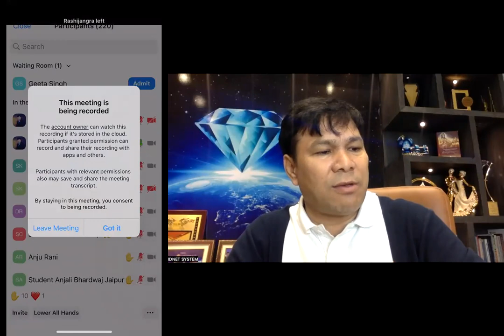3 तरीक़े, सोच ज़बरदस्त - PAL B BASNAYAT~ DIRECTOR TIENS IDNET SYSTEM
3 तरीक़े, सोच जबरदस्त- PAL B BASNAYAT~ DIRECTOR TIENS IDNET SYSTEM